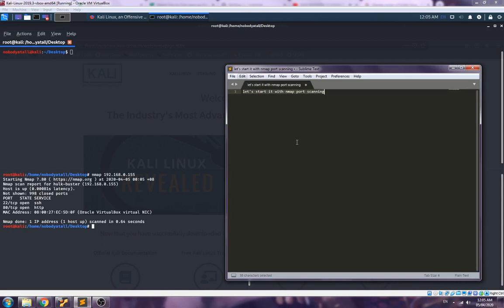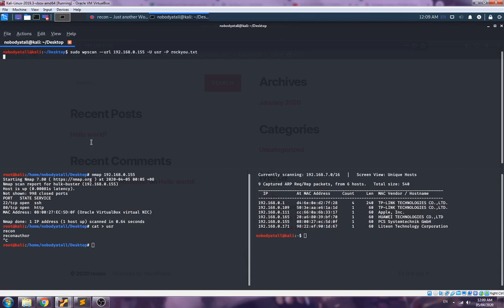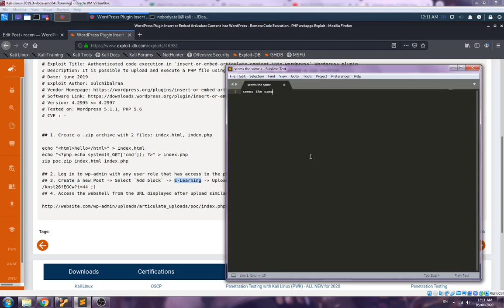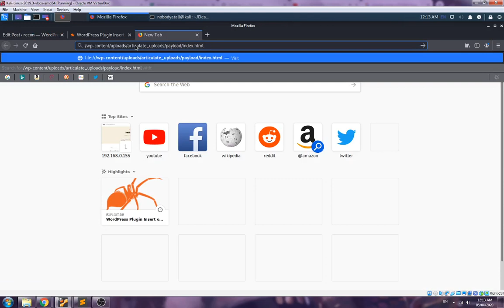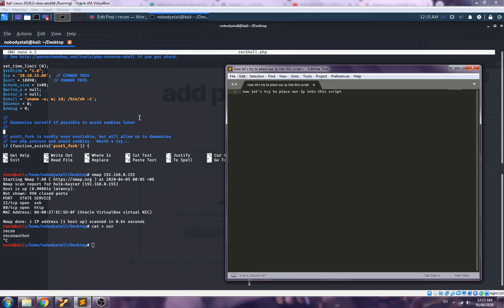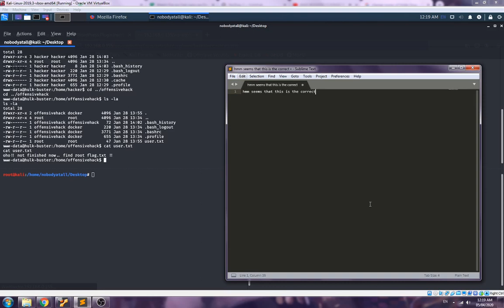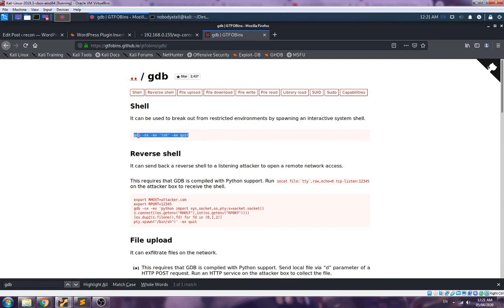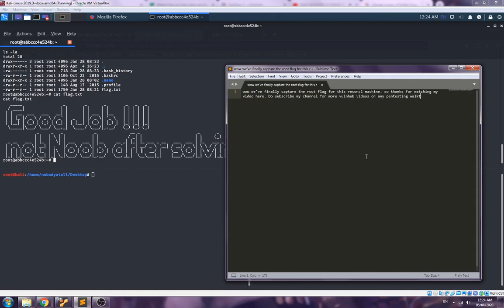Vulnhub: Recon-1 walkthrough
Hi everyone in this video i'll show you guys how i manage to pawn recon-1 from vulnhub. In this video i'll explain in details step-by-step on how i perform each steps. I can say that this is one of my favorite machine from vulnhub too as I can try out some new tactics on capturing the flags in the machine and especially the foothold part which is getting the reverse shell that's the part i stuck the most when i try out this machine.